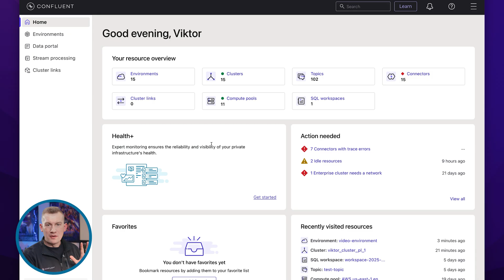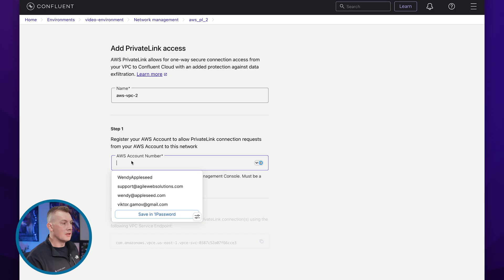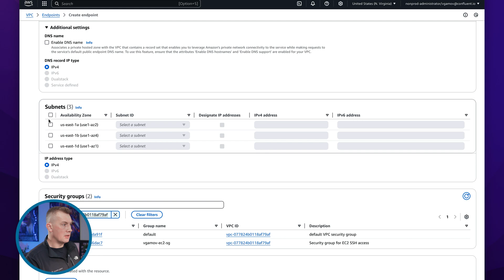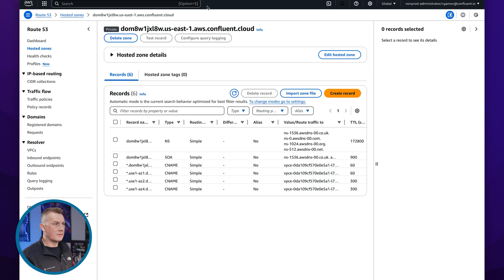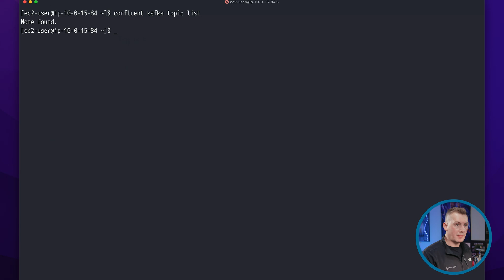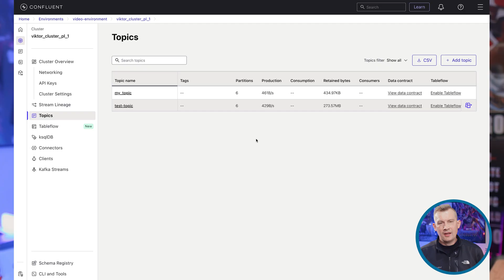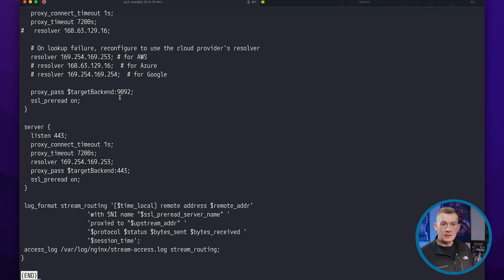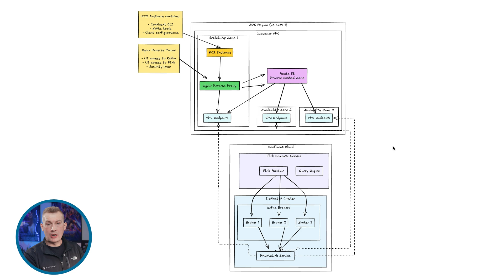Apache Flink Queries on Dedicated PrivateLink Kafka Clusters in Confluent Cloud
Docs | Viktor Gamov (Developer Relations, Confluent) demonstrates how to configure and query a dedicated Apache Kafka cluster in Confluent Cloud using AWS PrivateLink. He covers VPC setup, DNS resolution, EC2 proxy configuration, and integrating Apache Flink for querying Kafka topics. Intended for experienced Kafka and Flink developers working in secure, cloud-native environments.

ABOUT CONFLUENT DEVELOPER
Confluent Developer provides comprehensive resources for developers looking to learn about Apache Kafka®, Apache Flink®, Confluent Cloud, Confluent Platform, and any other technology related to the broader Data Streaming Platform. Content on Confluent Developer includes courses, getting started guides, topical deep-dives, patterns, tutorials, and listings of community events.